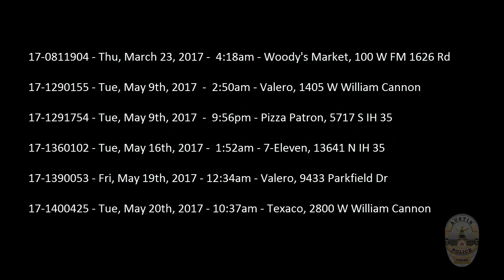APD seeking assistance in Aggravated Robbery of Businesses